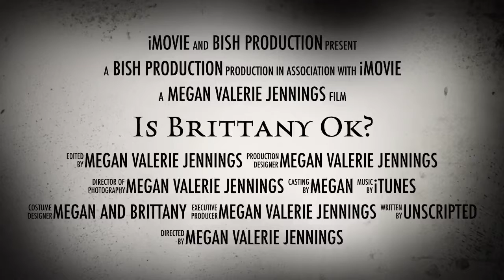IS BRITTANY OK?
Edited by: Megan

Megan’s social media’s

Other YT: MakeUpForever
Musical.ly: Megan.j24

Brittany’s Social Media’s